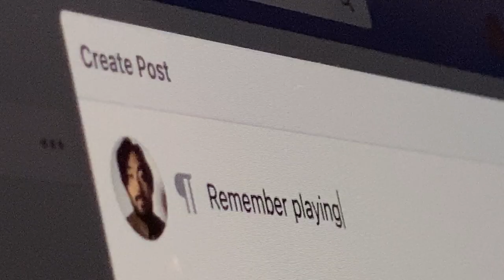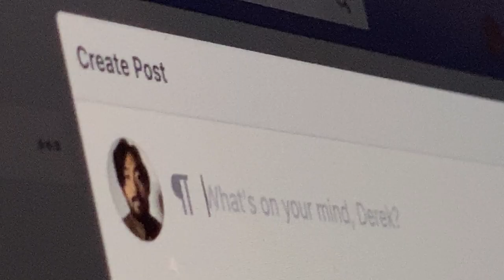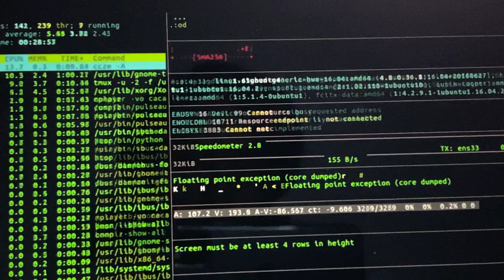PROXXY - sci-fi thriller short film feat. Dia Frampton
Love and work collide on Joe's computer screen in the near future.
(Inspired by the quarantine)

written & directed by Derek Mio
starring Derek Mio & Dia Frampton

Music supervision by Yuki Kitaoka
Camera assisted by Artie Mio
Digital rendering provided by Synthesis Design + Architecture (Alvin Huang)

Submission for USC School of Cinematic Arts' Zoomanji III: The Final Challenge
An SCA Short Film Virtual Challenge